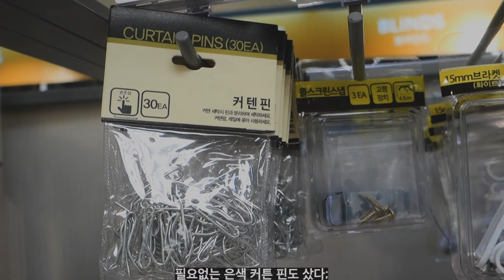sub) 작은방 꾸미기 다용도룸 새롭게 벽지 페인팅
방꾸미기
창틀 페인팅
커튼으로 아늑한 방 만들기

소소한 일상 🌱 작은방 활용
다이닝룸이 되고
카페가 되고
스터디 카페가 되고
드레스룸이 되고
도서관이 되고~
작지만 활용도 높은 작은방 꾸미기

새롭게 벽지 셀프페인팅
심플하고 편안한 페인트 컬러 사용